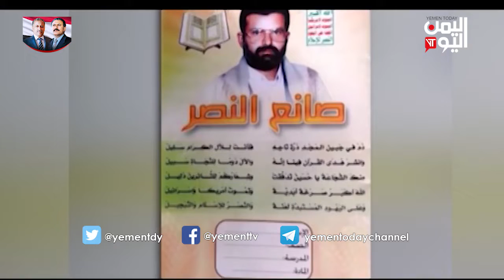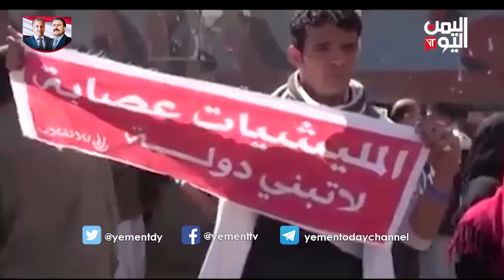الحوثيون والاماميون وجهان لكهنوت واحد